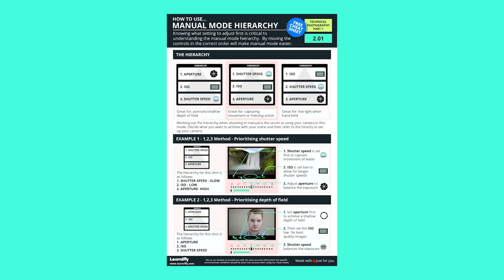Do You Know the Difference Between RAW and JPEG? Watch The Video to Find Out!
Watch this video and I will tell you the difference between RAW and JPEG.
Find out exactly why and when I use each one.